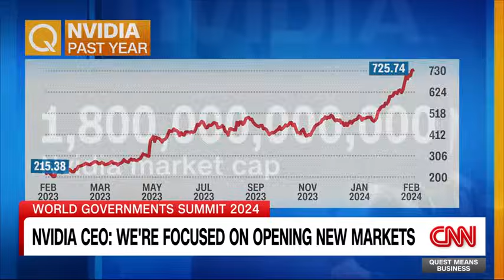NVIDIA CEO on Quest Means Business, CNN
"Every country should protect their own data. They should turn it into digital intelligence and AI themselves. So we should enable and democratize the capability to do that."
NVIDIA CEO Jensen Huang shares his thoughts about standardizing AI.